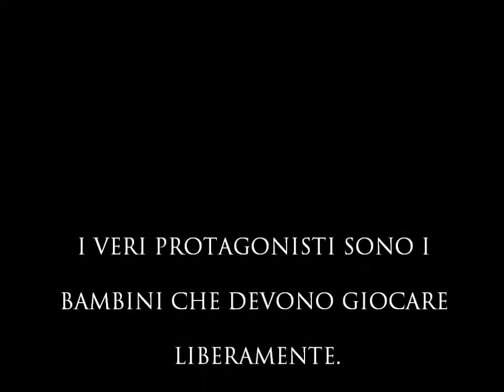Torneo di Natale Scannabuese 2011 - Us Excelsior asd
17 dicembre 2011 - Fasi salienti del torneo - Classe 2005/2006